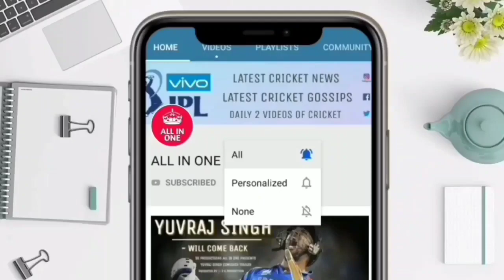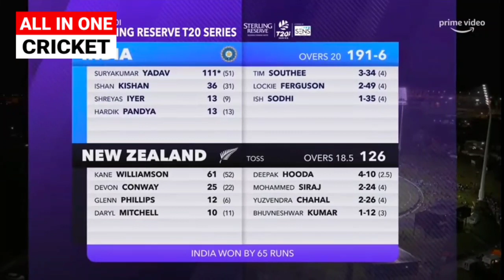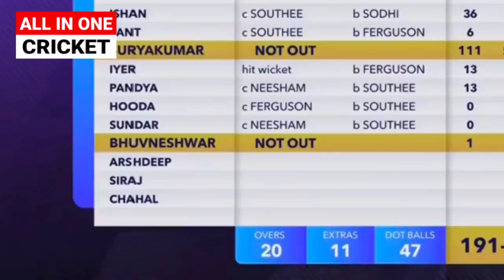India vs New Zealand 2nd T20 Match Full Highlights, IND vs NZ india won by 65 runs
देखिए India vs New Zealand 2nd T20 Match Full Highlights, IND vs NZ india won by 65 runs